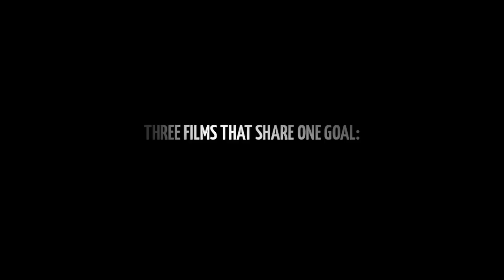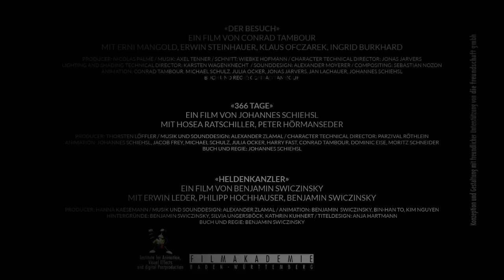"Die Trickfilm Premiere" HD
Trailer for the "Trickfilm Premiere" in Vienna.

On June 14th three animation students of the renowned "Filmakademie Baden-Wuerttemberg" present their graduation films at the viennese motion-picture theater "Filmcasino".

DER BESUCH by Conrad Tambour
with Erwin Steinhauer, Erni Mangold, Ingrid Burkhard, Klaus Ofczarek

366 TAGE by Johannes Schiehsl
with Hosea Ratschiller and Peter Hörmanseder

HELDENKANZLER by Benjamin Swiczinsky
with Erwin Leder and Philipp Hochhauser

neuer-trickfilm.at filmakademie.de filmcasino.at